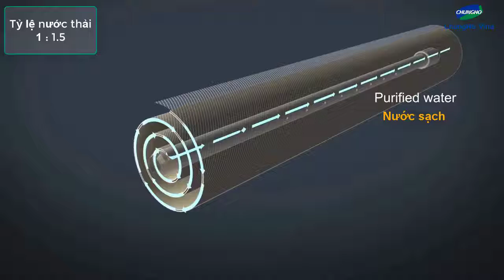Máy lọc nước ChungHo M9 36s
Máy lọc nước lắp dưới chậu rửa ChungHo M9